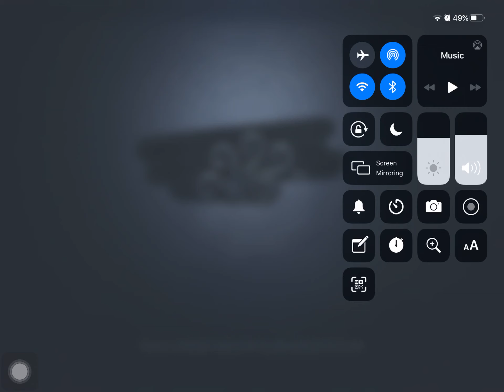Stringy Boy | Violinist v 4 Man | Quickmatch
Violinist is my secondary but I'm garbage with him, did well this match though. mostly because the enemy plays were questionable.